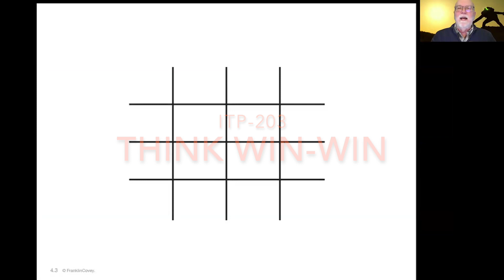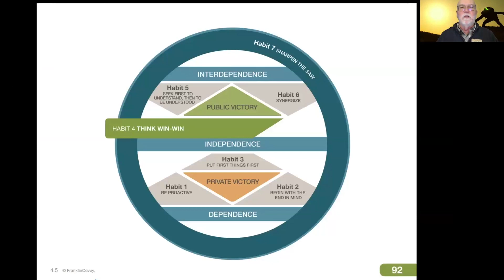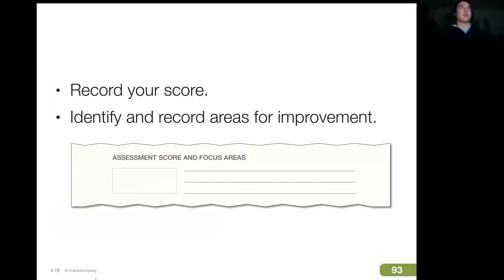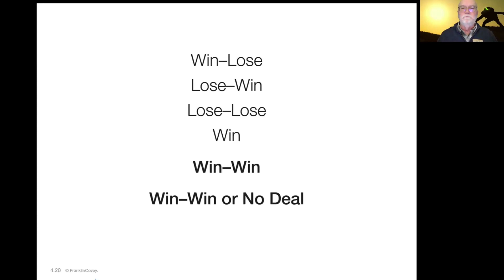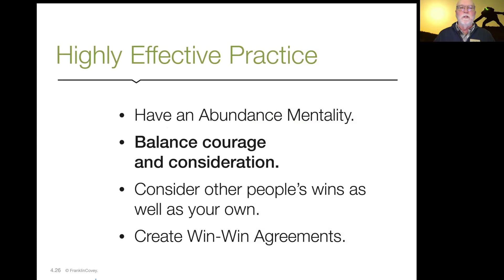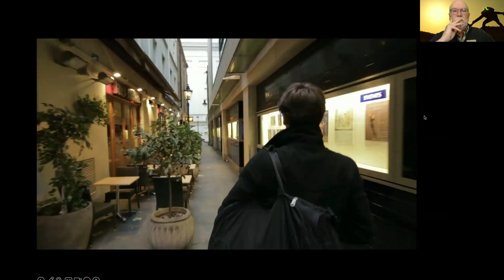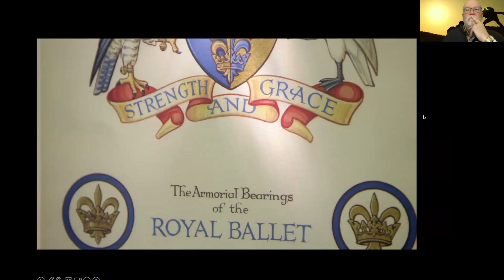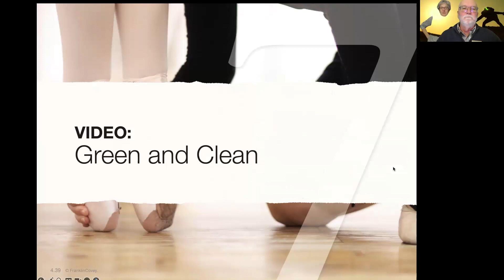Habit 4 for ITP-203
Recorded lecture covering the contents of habit 4 of the 7 habits of highly effective people.
This video was recorded on February 13, 2024 and the lecturer is Dr. Eric Olsen.